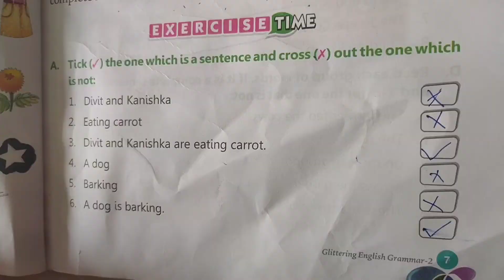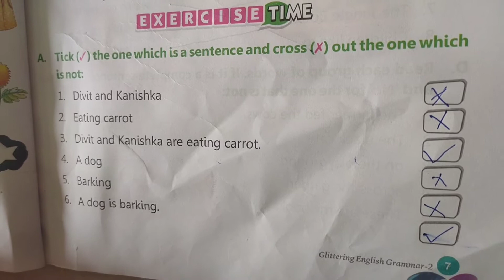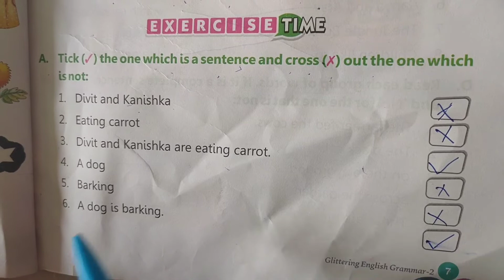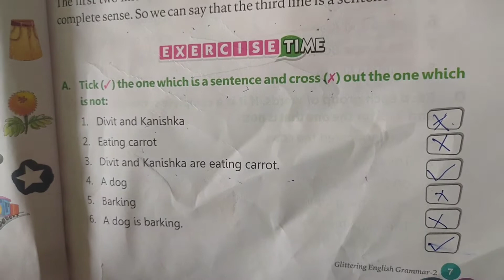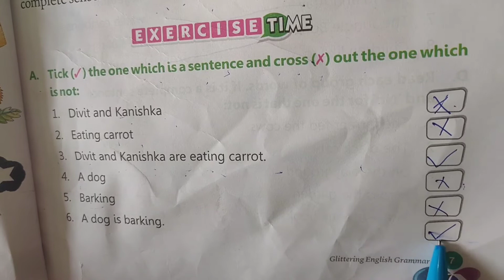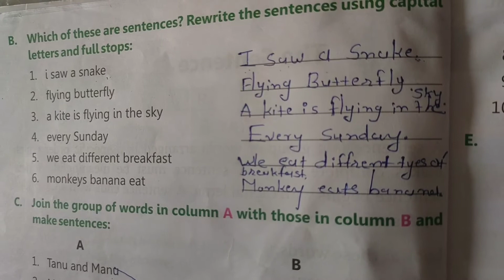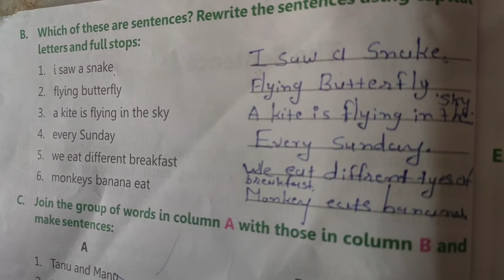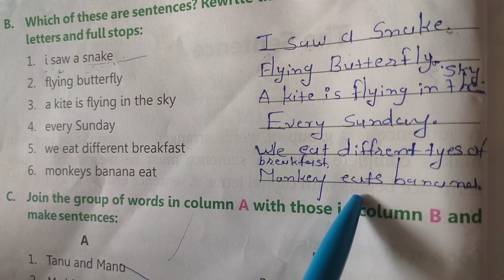EM STD 2 sub Eng Grammar ch 2 lec 11 p 7